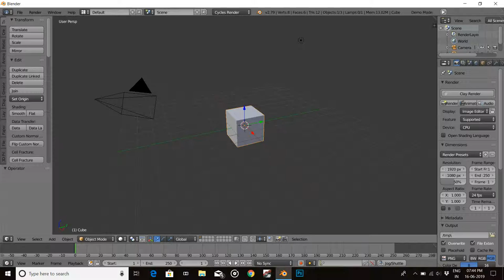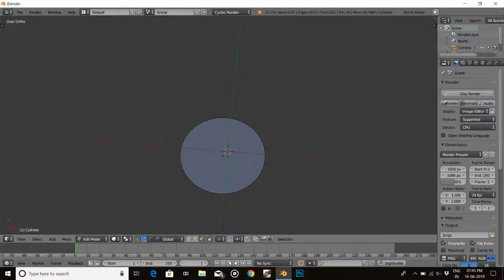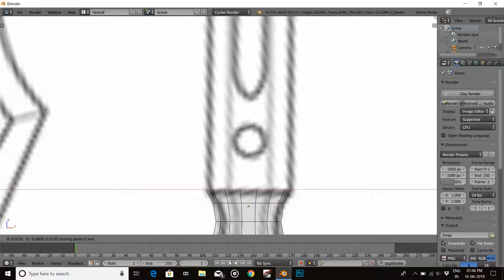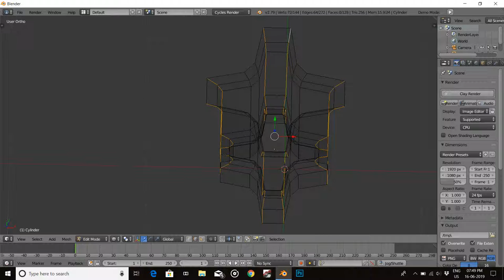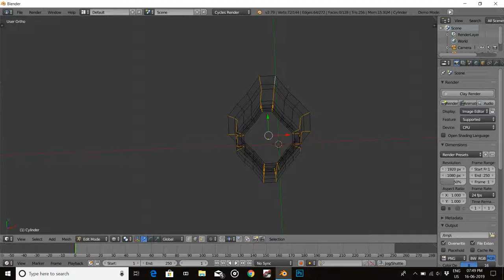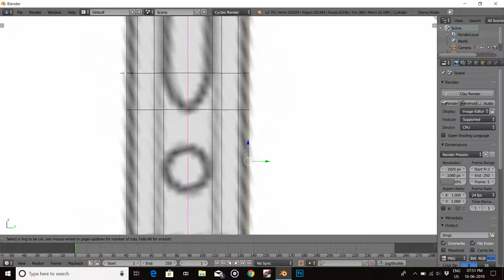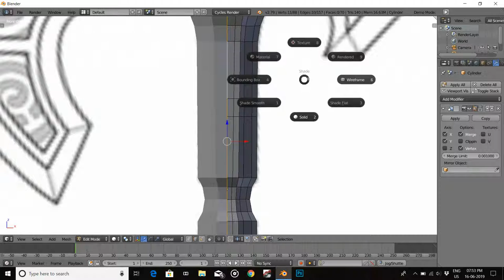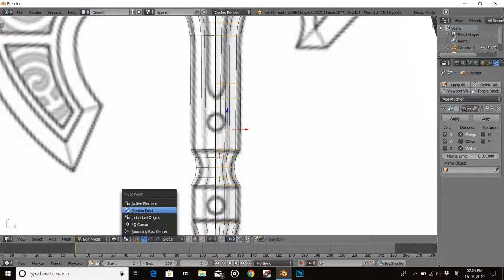3D Axe modeling part-1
hey guys,plzz support my first 3d modeling video
I am going to upload series of axe modeling
this is not timelapse so u can see which tools i have used